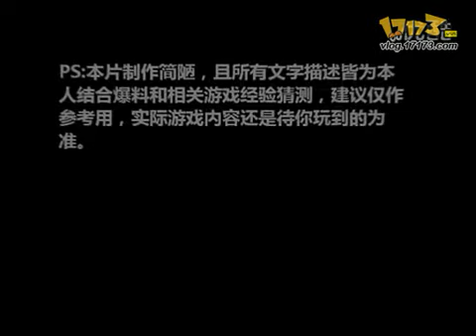Swordsman Online(CN)-Skills details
This video show skills with 0.25X speed slowly